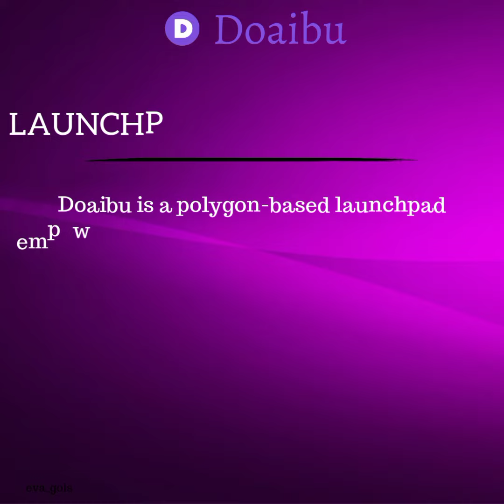What we offer - Doaibu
Check out the prime feature’s that Doaibu offers to our investors